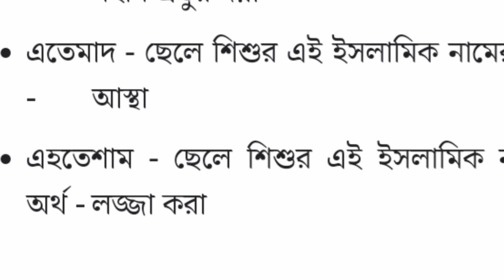এ/A দিয়ে ছেলে শিশুর আধুনিক ইসলামি নাম।। মুসলিম ছেলে শিশুর নাম।। Cute baby boy Name ll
আজকের ভিডিওতে মুসলিম ছেলে শিশুর জন্য আধুনিক ইসলামি নাম এবং তার অর্থ জানাবো